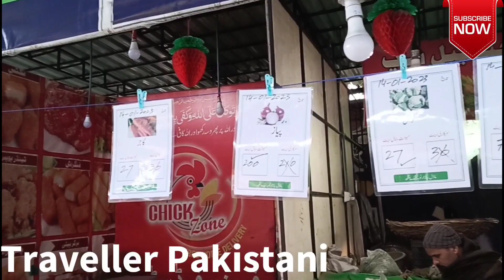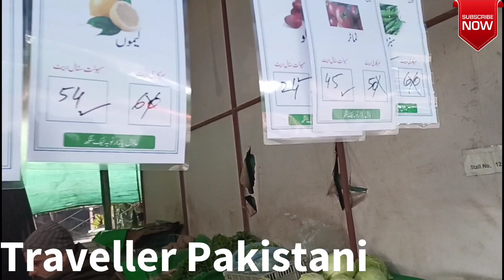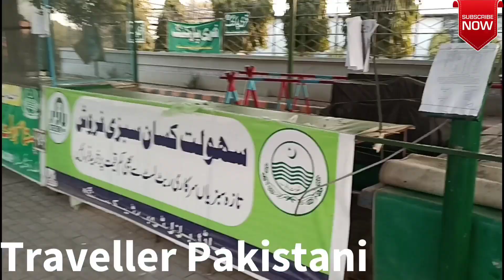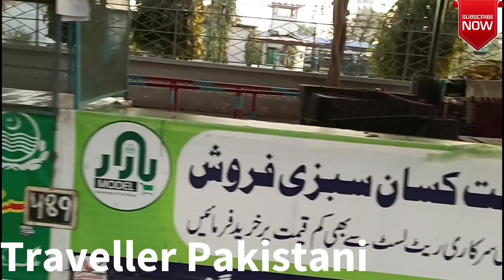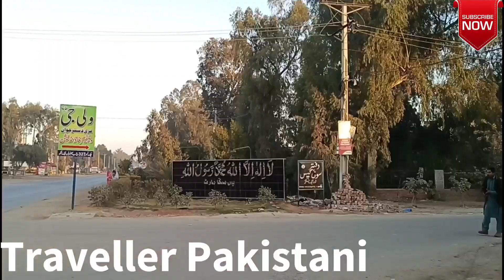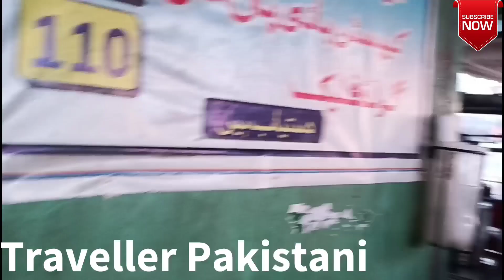Breakfast Vlog || Shahi Nashta Point || Toba Tek Singh